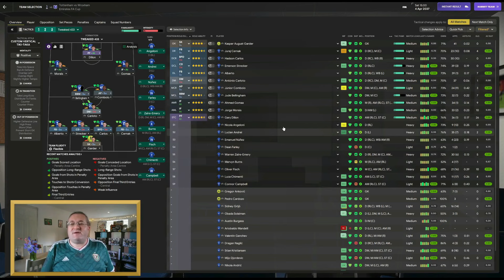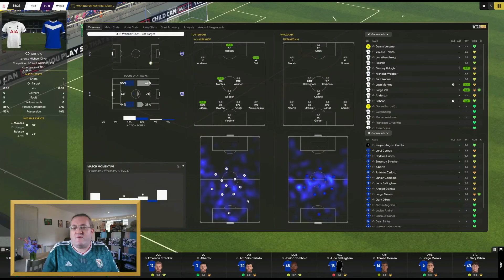A Real Test | Football Manager 2024 | Welcome To Wroxham | Episode 201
In episode 201 of Welcome To Wroxham, The Yachtsmen are facing a real test, taking on Tottenham in the FA Cup!